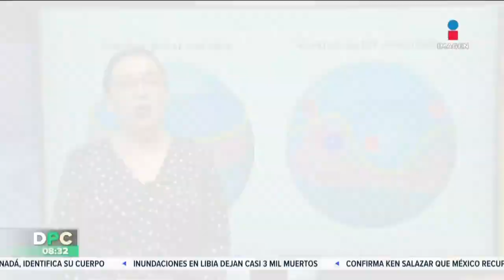Vórtice Polar, ¿Qué regiones podría afectar? | DPC con Nacho Lozano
Libia González, meteoróloga de Conagua, nos informa sobre qué regiones del mundo podría afectar el VórticePolar.